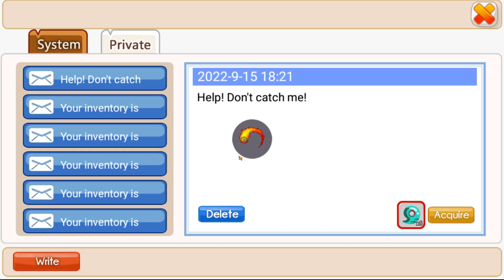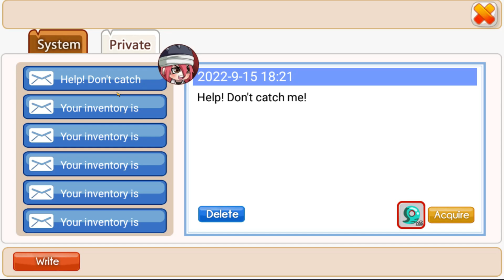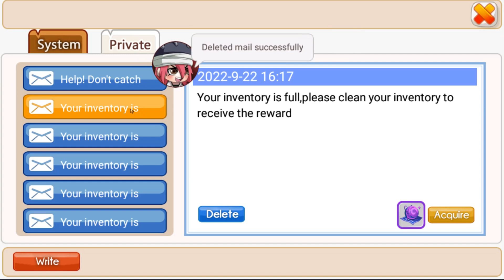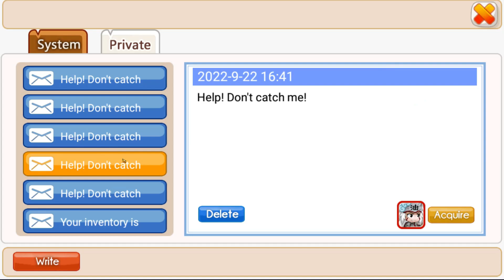Apakah Rate GACHA Sudah Normal? Gacha Event Diskon 30% SPECIAL CAPTURE Terbaru - Ninja Heros New Era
Contact Person :
- Gmail